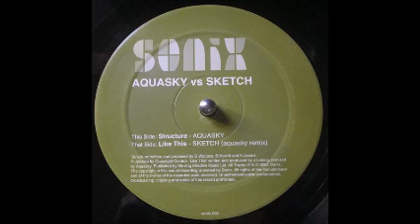Aquasky - Structure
Aquasky vs Sketch ‎– Structure / Like This (Aquasky Remix)
Label:
Sonix ‎– sonix 002
Format:
Vinyl, 12", 45 RPM
Country:
UK
Released:
2001
Genre:
Electronic
Style: